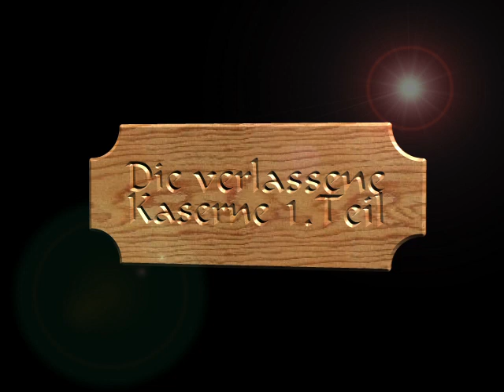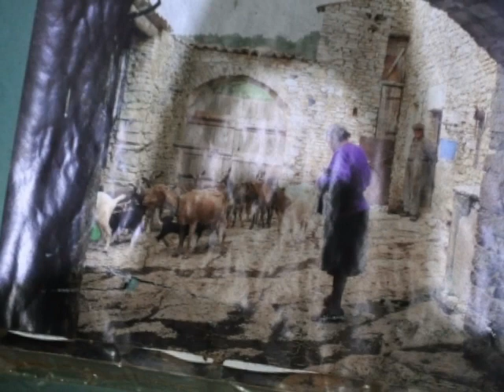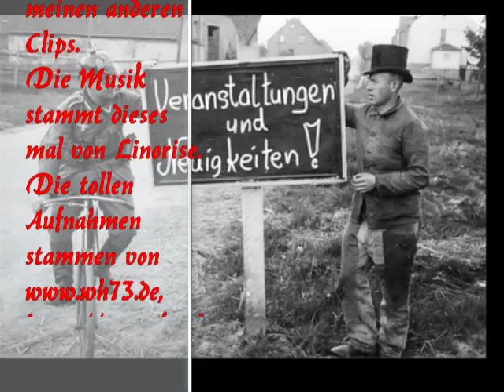Lost Places "Die verlassene Kaserne 1/2 Vers.4.1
Hier ein neues Lost Places für Euch. Nur soviel sein verraten: Es handelt sich um eine verlassene französische Kaserne.